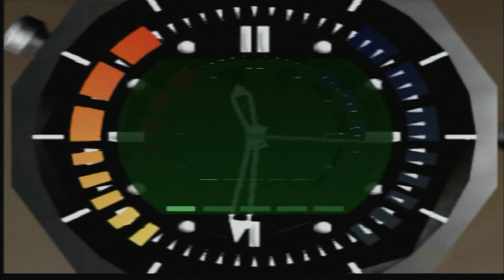GoldenEye 007 sur Nintendo 64 : Retour dans le passé avec James Bond !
Plongez dans l’univers de l’espionnage dans ce gameplay du jeu GoldenEye 007 sur la Nintendo 64 !

Incarnez James Bond, le célèbre agent secret, et vivez une aventure palpitante à travers des missions variées et intenses.
Avec son gameplay innovant, ses graphismes révolutionnaires pour l’époque et son mode multijoueur addictif, GoldenEye 007 a redéfini le genre du jeu de tir à la première personne.

Revivez les moments cultes du film et créez en de nouveaux dans ce classique indémodable. Préparez-vous à sauver le monde, l’agent 007 est de retour sur Nintendo 64 !

Les images de cette vidéo proviennent toutes du jeu d'origine sortie en 1997 ! D'où les graphismes dépassés !